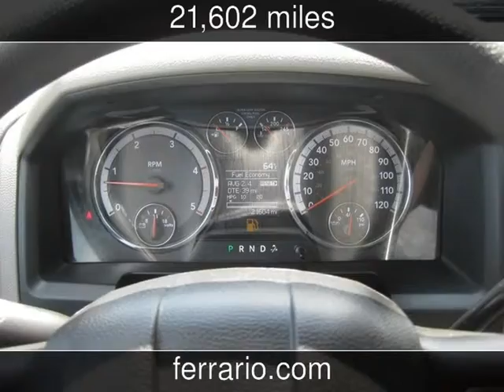2012 Ram 2500 ST Used Cars - Towanda, PA, Sayre, PA, and Elmira,NY - 2014-08-11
See more details about this used car This 2012 Ram 2500 ST with 21,602 miles is for sale at Ferrario Auto Team.